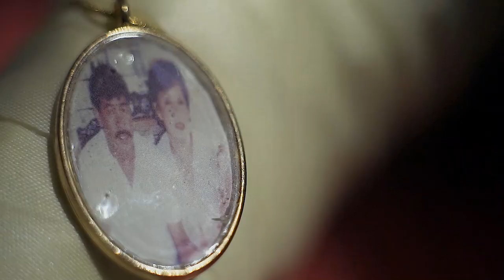Kerwin and Ann | On Site Wedding Film by Nice Print Photography